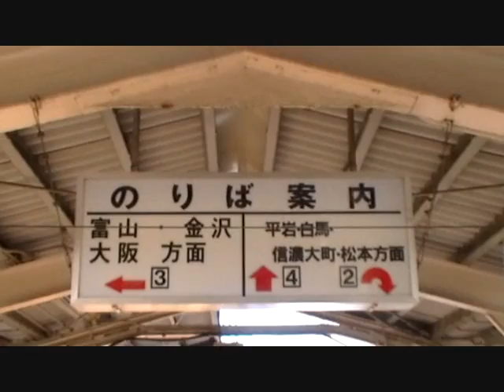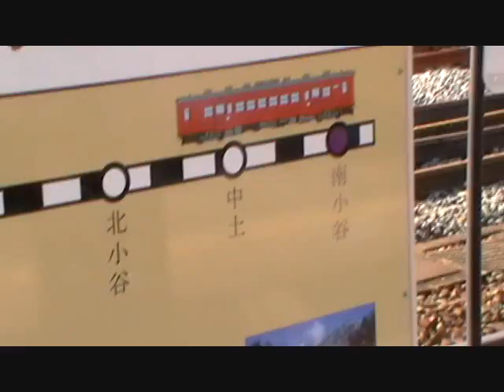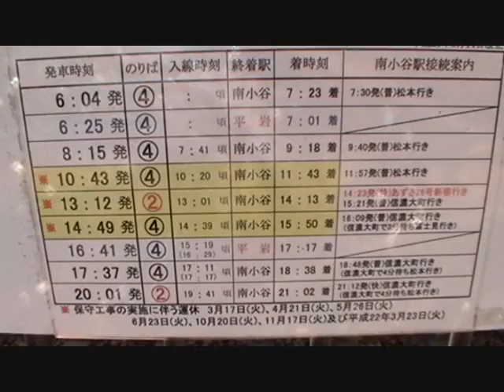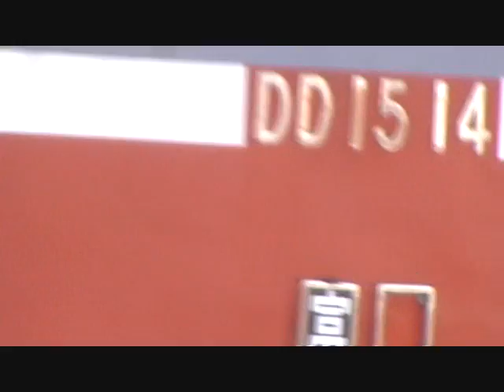さよなら大糸線キハ52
今日3/12をもって定期運行を終了する
大糸線キハ52 3両